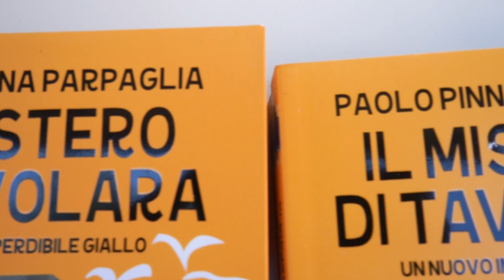Tempio: presentato il nuovo romanzo di Paolo Pinna Parpaglia